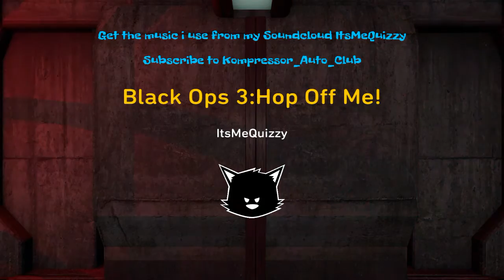Black Ops 3:Hop Off Me!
Don't forget to check out the homies!!

Follow My Sources

Don't forget to check out ALL OF MY MUSIC IN MY VIDEOS AT MY Soundcloud